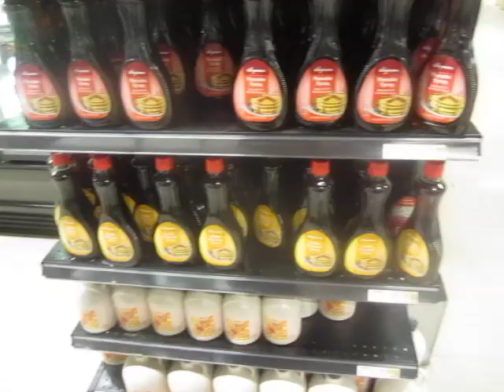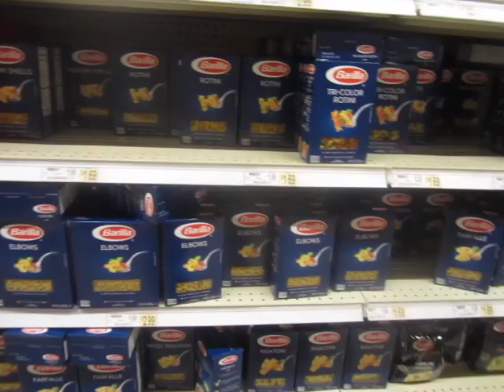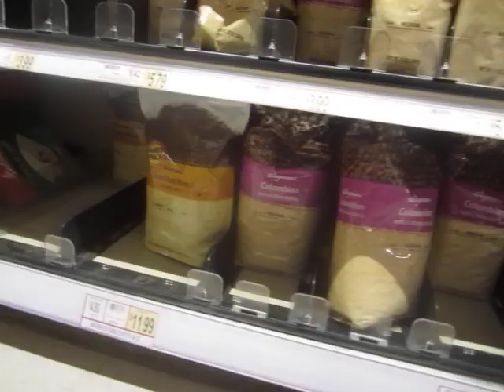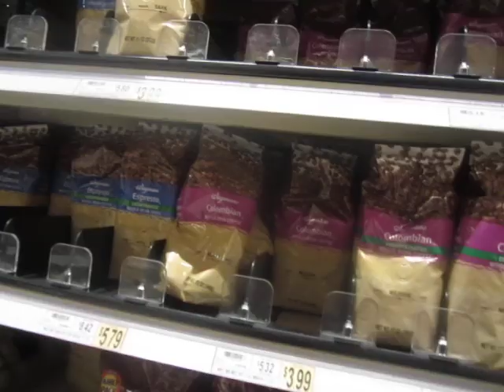A Depressed Collapsitarian Goes Shopping For Coffee at Wegman's Supermarket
Damn, you could put two Super Hairy Butts grocery stores from Texas in this one monument to unsustainability...